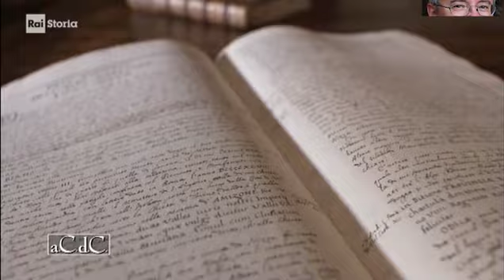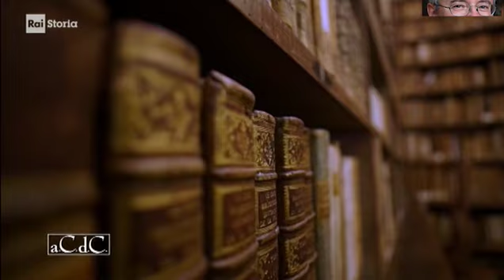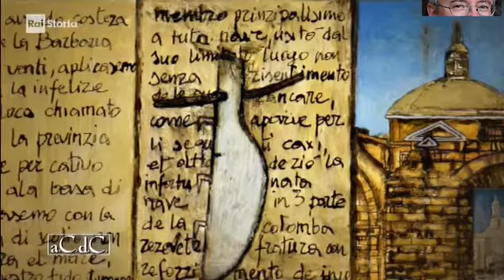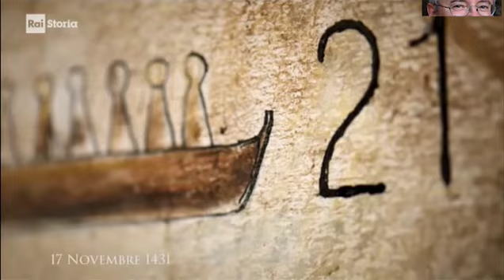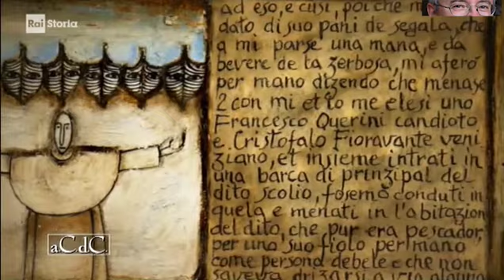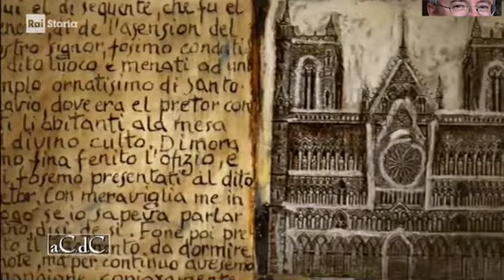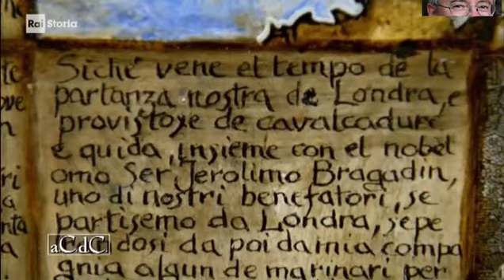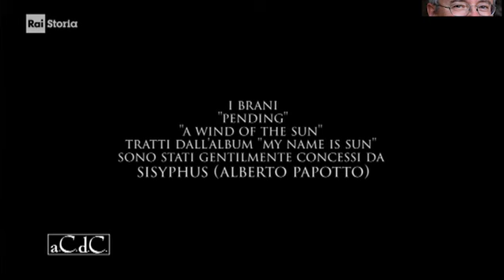Alessandro Barbero - L’avventura della Querina (Doc)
La storia di un’imbarcazione, una caracca battezzata “Gemma Querina” e del suo equipaggio: la racconta il documentario “L’avventura della Querina”, in onda su Rai Storia, con un’introduzione del professor Alessandro Barbero. Il documentario si basa sul materiale documentale offerto dai discendenti della famiglia Querini, in particolare dai diari dello stesso Pietro Querini, navigatore e mercante di nobile famiglia veneziana. Pietro salpa da Creta per le Fiandre alla fine d’aprile del 1431, al comando della caracca costruita dai maestri d’ascia cretesi, con un carico di Malvasia, spezie, cotone e altre preziose mercanzie  mediorientali.